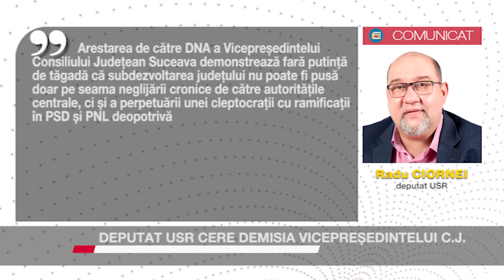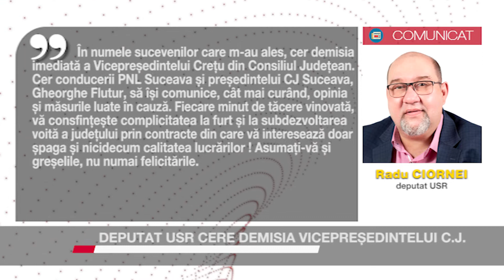Deputat USR cere demisia vicepreședintelui CJ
Deputatul USR de Suceava Radu Ciornei a cerut demisia vicepreședintelui Consiliului Județean Suceava Cristinel Crețu care a fost arestat preventiv de Tribunalul Cluj într-un dosar în care acesta este acuzat de luare de mită și trafic de influență. ”Asumați-vă și greșelile, nu numai felicitările!”, avertizează deputatul sucevean.